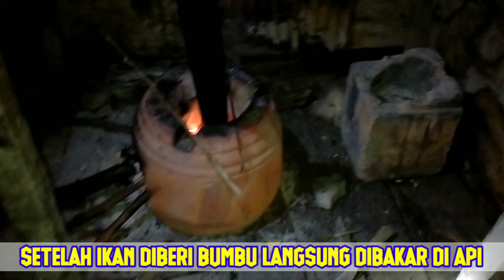cooking lemang and fish in bamboo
Assalamualaikum, selamat datang di channel youtube saya, vivi Iskandar kali ini saya akan berbagi video tentang makanan khas dayak yaitu lemang dan ikan yang di masak dalam bambu,
Lemang adalah salah satu makanan khas tradisional suku dayak, beras ketan yang dimasak dalam bambu yang setengah tua dan dicampur santan kelapa dan garam sedikit, kemudian di panggang di api selama 3 jam.
Ikan yang dimasak dalam bambu juga makanan tradisional suku dayak.